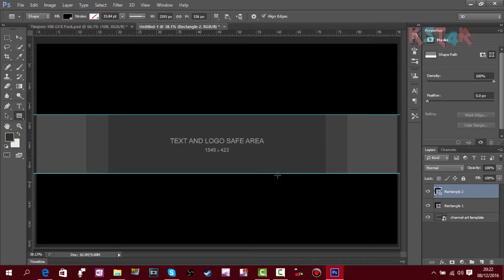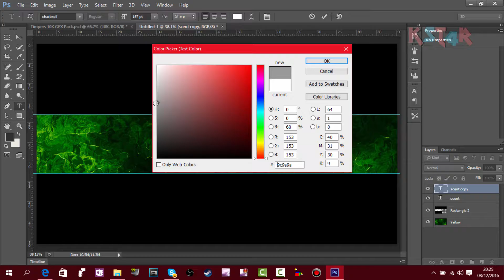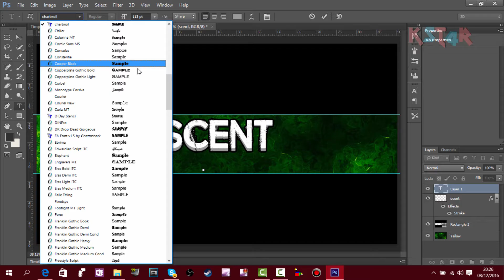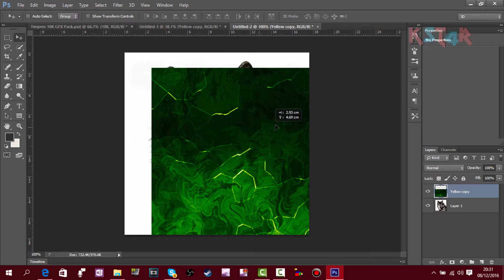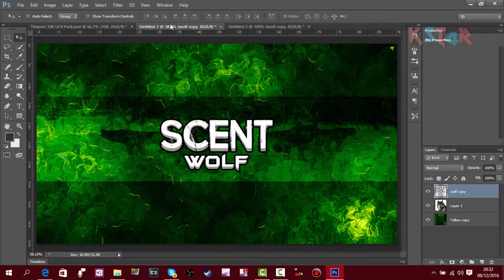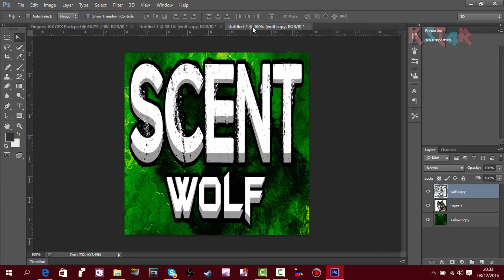Channel Revamps - Scent Wolf